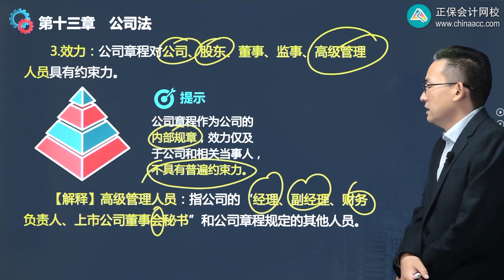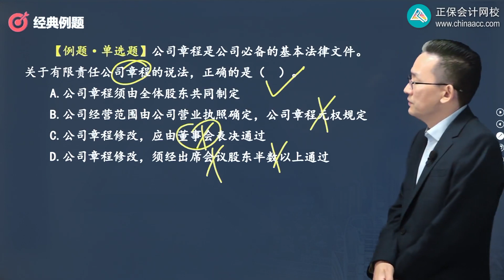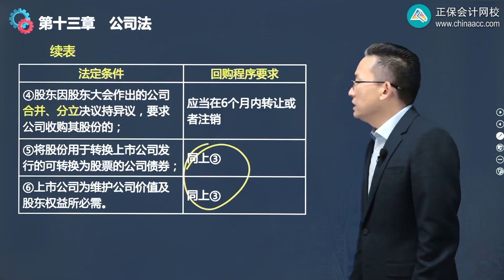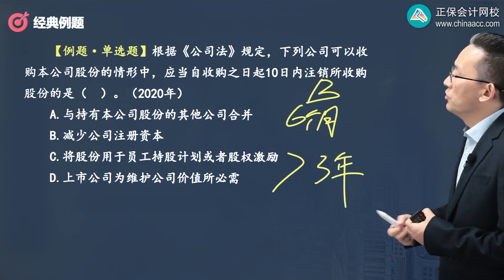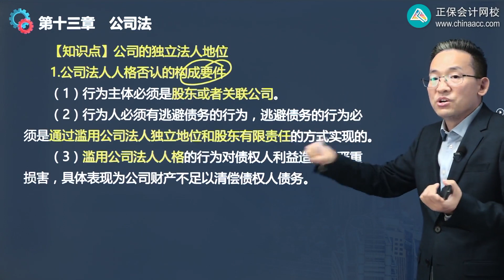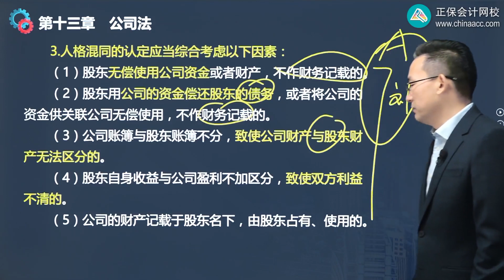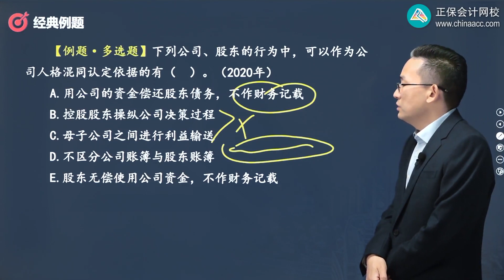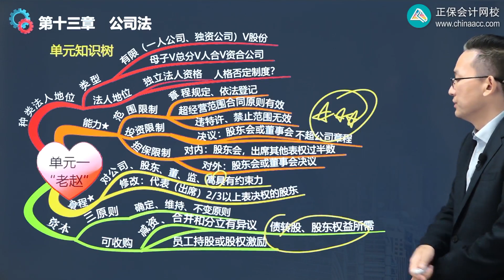2022 税务师 涉税法律 赵俊峰 基础精讲班第1302讲 公司章程与公司资本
2022 税务师 涉税法律 赵俊峰 基础精讲班